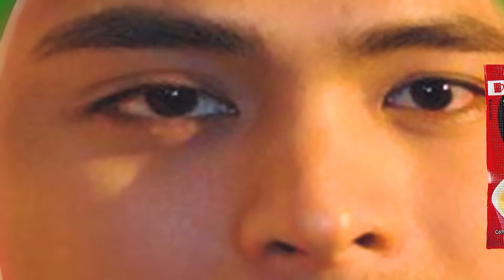BEST COCOMELON COVER PARODY REVERSED & INVERTED COCOMARTIN INTRO LOGO 153